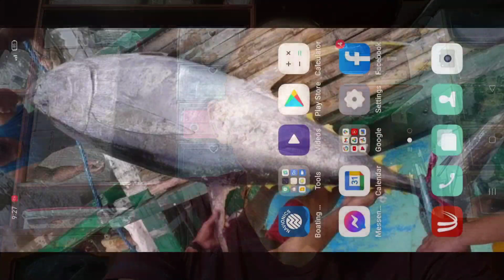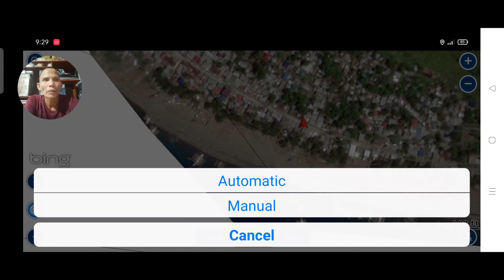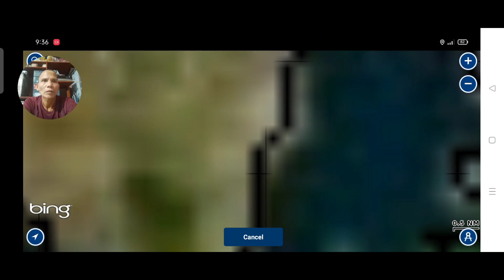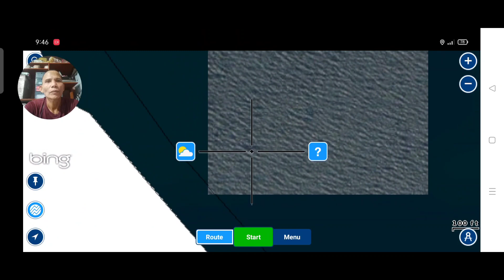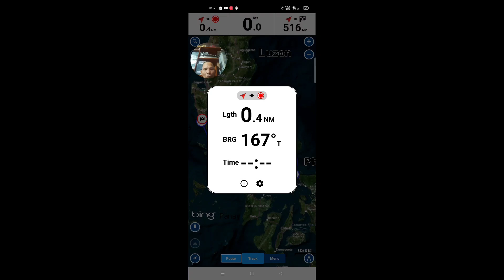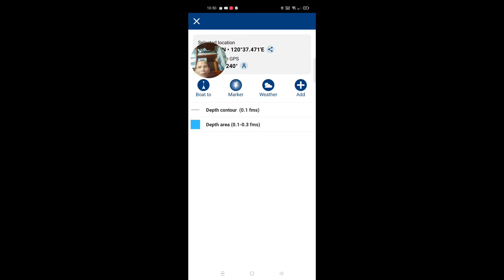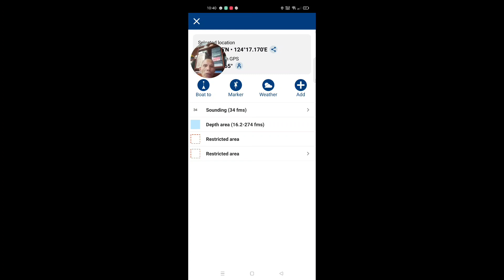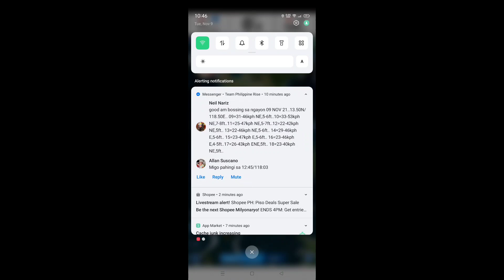SAAN BA DUMADAAN ANG BANGKA GALING INFANTA QUEZON TO SUBIC AT BTAAN